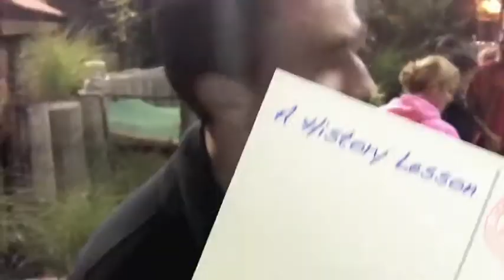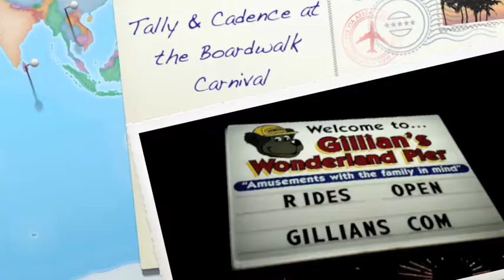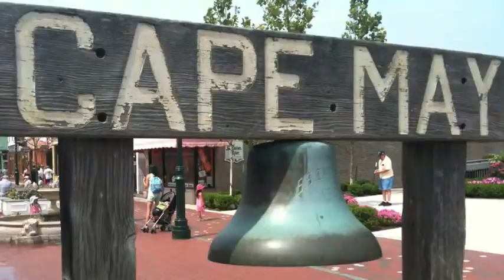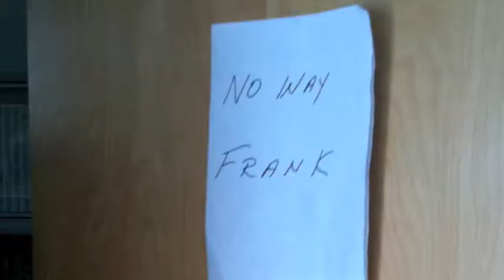Layton's Fault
When everything went wrong on the Vitanza vacation, we all knew who to blame: Layton.